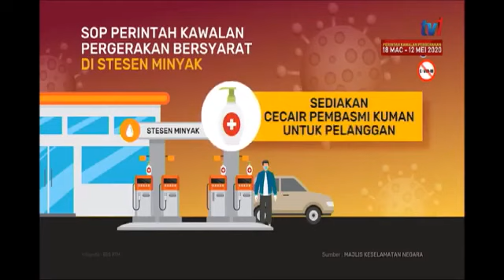'SOP' PKPB Di Stesen Minyak